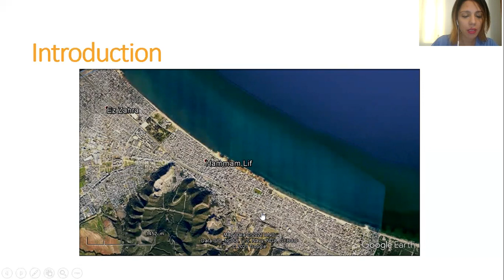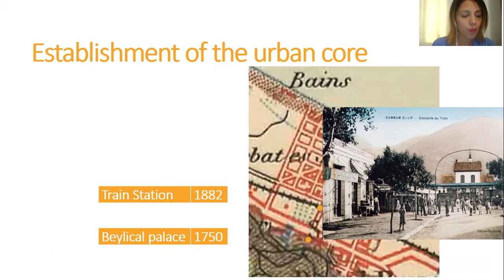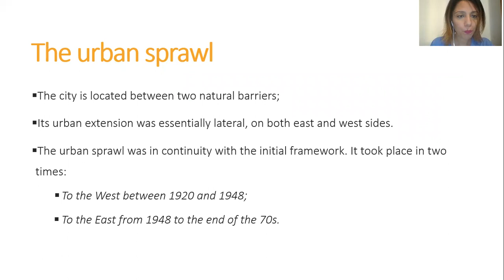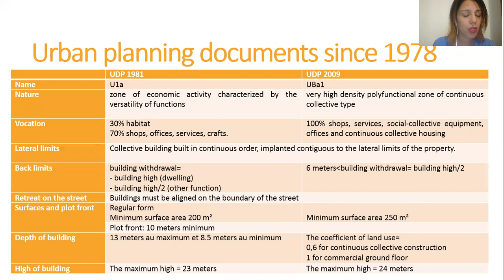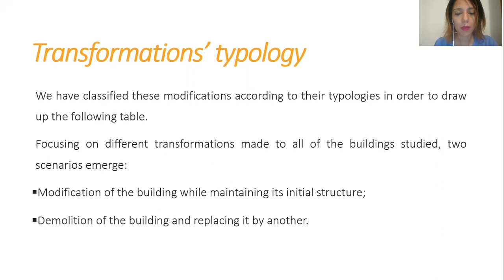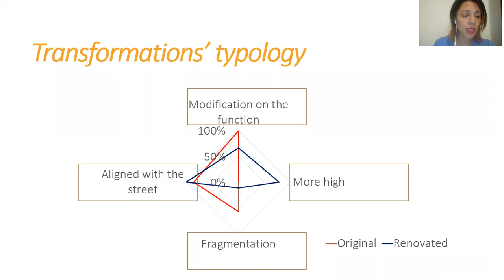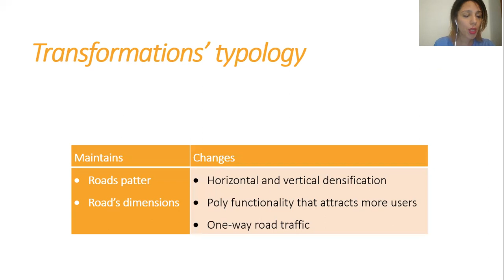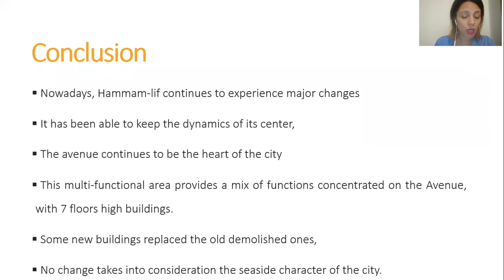The urban renewal of Hammam-Lif:The case of Avenue Casino/ Habib Bourguiba